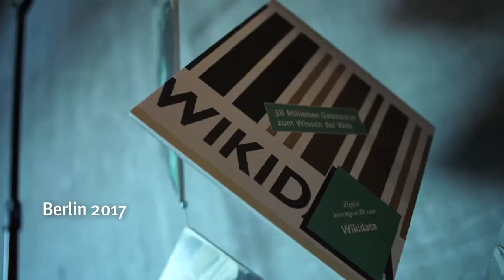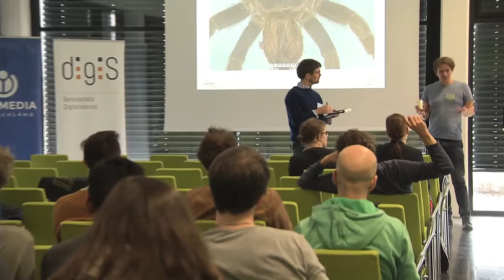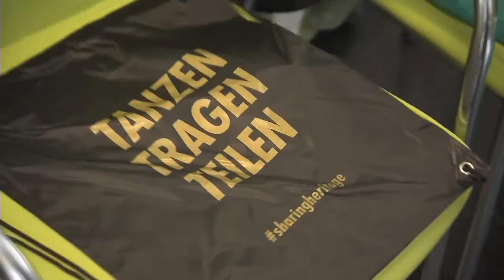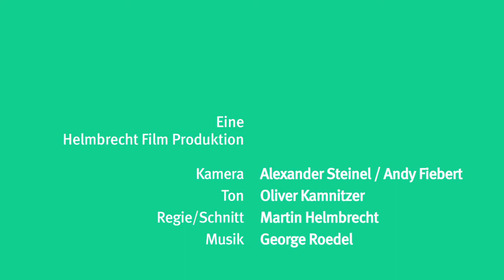Coding da Vinci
Coding da Vinci ist der erste deutsche Hackathon für offene Kulturdaten. Seit 2014 vernetzt Coding da Vinci technikaffine und kulturbegeisterte Communities mit deutschen Kulturinstitutionen, um das kreative Potential, das in unserem digitalen Kulturerbe schlummert, zu entfalten. Der Film dokumentiert Coding da Vinci in Berlin 2017. Nach einem Kick-Off am 21./22. Oktober an der Hochschule für Technik und Wirtschaft Berlin folgte ein sechswöchiger Entwicklungs-Sprint. In diesen Wochen entwickelten verschiedene Teams aus ersten Ideen funktionierende Prototypen, die in der Abschlussveranstaltung mit Preisverleihung am 2. Dezember im Jüdischen Museum Berlin der Öffentlichkeit präsentiert wurden.